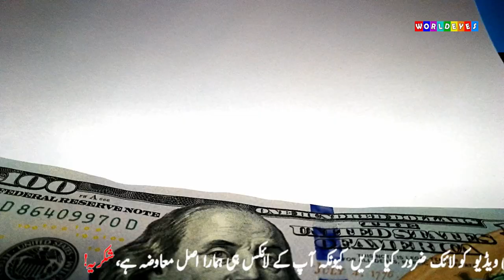Per Episode Salary of Mera Dil Mera Dushman Alizey Shah Mairah Zafar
In this video, we will see per episode salary of mera dil mera dushman alizey shah mairah zafar.